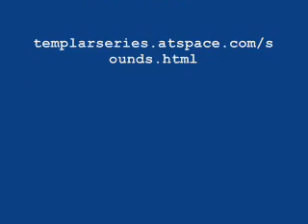Pandemonium Pyjama Party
Pandemonium Pyjama Party - a track I made using my synths - which can be seen

The track is based on a QX21 sequence and supported by Yamaha DJX sounds.